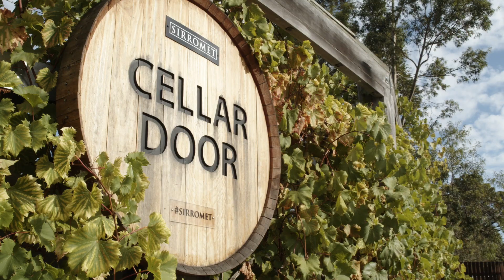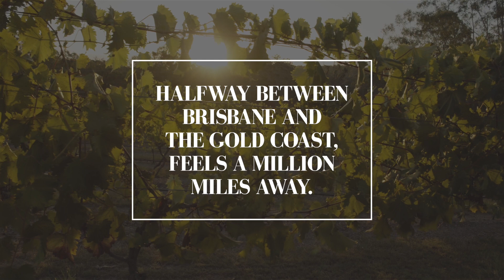Experience Sirromet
Located at Mount Cotton, Queensland, Sirromet is home to more than just premium wine.  A family owned and run winery, just a short drive from Brisbane and the Gold Coast incorporates state of the art facilities with exquisite wine, fine dining, tastings, accommodation and a year-round calendar of entertainment.